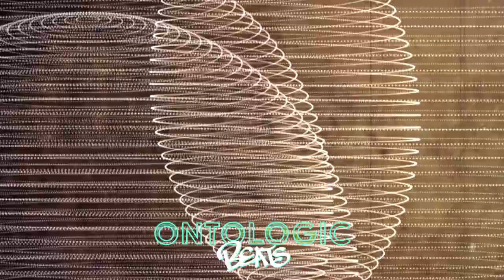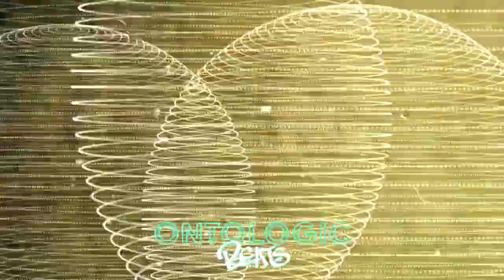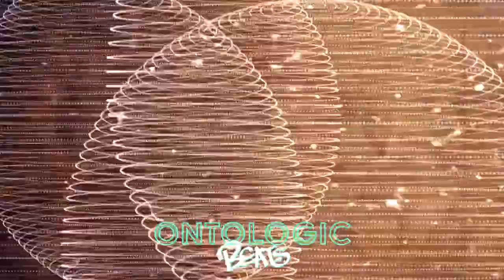FREE 'FYRE' Hard QUADECA Type Beat 2020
If you would like to use this beat for your own commercial purposes you must purchase the correct usage license from me.